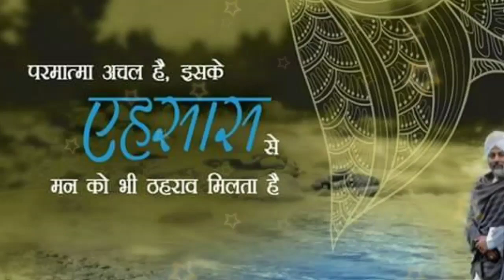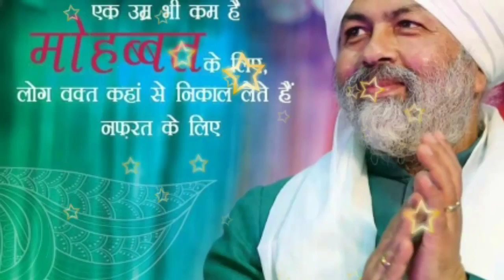Mera Wajood Kaha//@DhanNirankarjiofficial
Channel: Dhan Nirankar ji
सभी संतो महापुरषों के चरणों में दास की तरफ से प्यार भरी धन निरंकार जी सभी संतो से सादर अनुरोध है। किर्पा करके हमारे Facebook Page से जुड़ने की किर्पा करें । दिए गए लिंक पर क्लिक कीजिए और सीधे पेज को लाइक शेयर और फॉलो करें।।